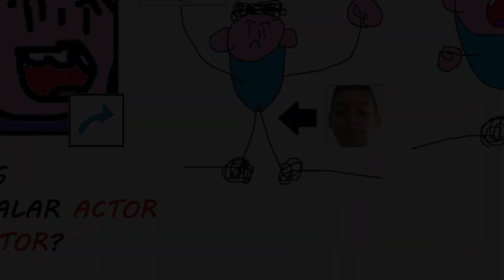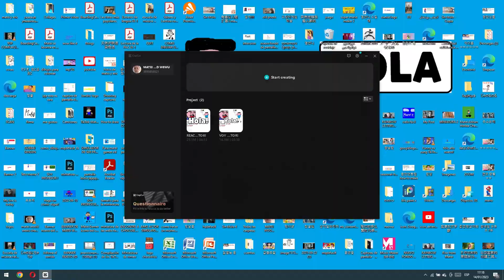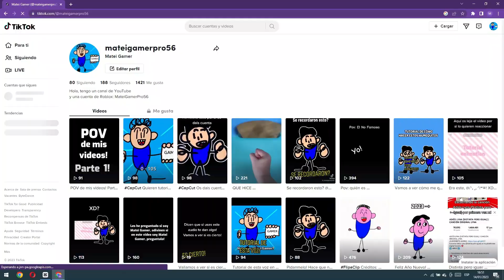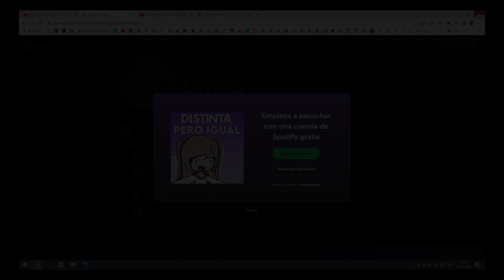ADIÓS LYNA (DISTINTA PERO IGUAL) VERSIÓN MATEI WOOLD WEWU X MATEI GAMER